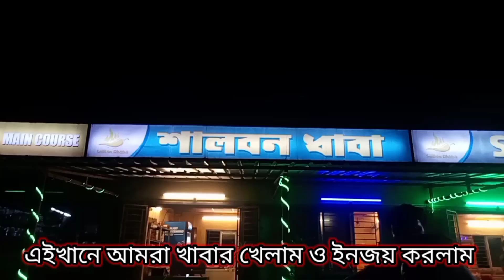প্রোগ্রাম থেকে ফিরার পথে খুব আনন্দ /Came back from rogram full enjoy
all group full enjoy Came back from program

thanks for you freinds